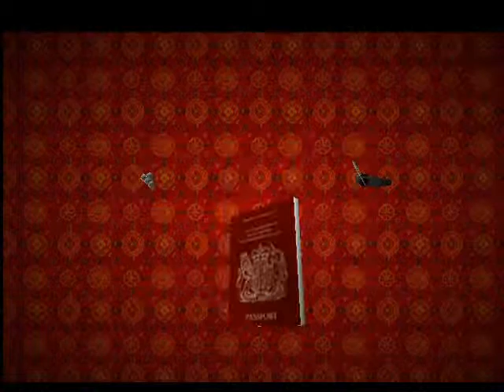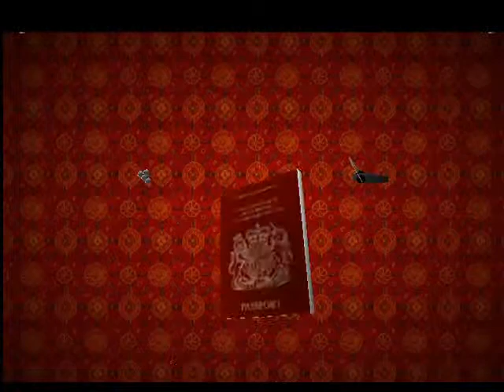Tomb raider 2 level 15: Temple of Xian